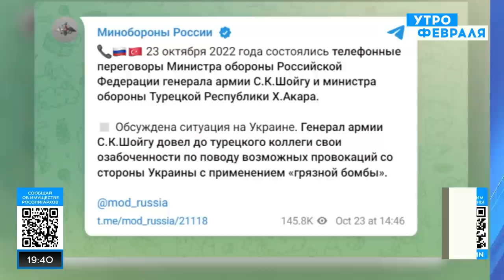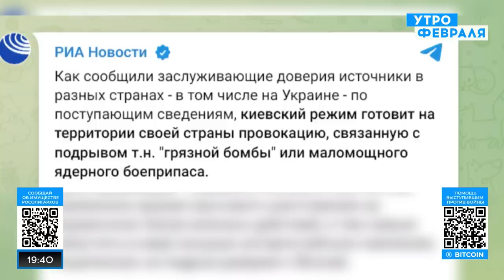24 окт 2022 Утро Февраля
24 окт 2022 Утро Февраля

ПОМОЩЬ КАНАЛУ Borovoy Live Two
Сбербанк РФ перевод по телефону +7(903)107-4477 для Константина Натановича Б.

Konstantin Borovoy's New Books
Russia Against USA:
Russia's disinformation campaign against USA and its citizens. Shocking previously untold facts and events described by a high-level Russian dissident who recently fled to the US.
"Россия против США"
Константин Боровой